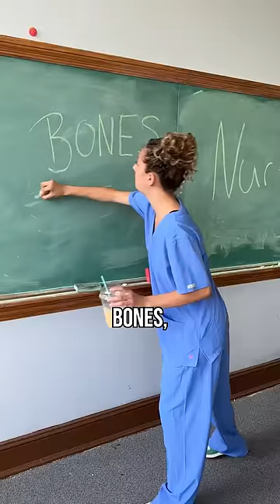gotta learn the basics